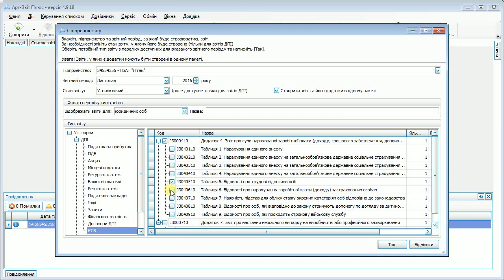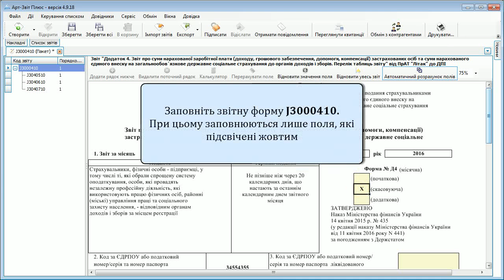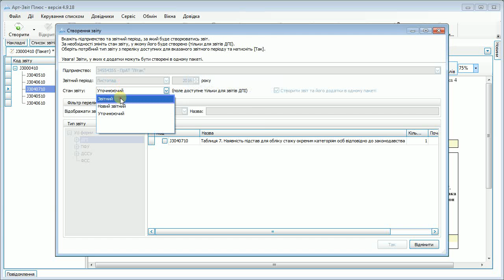Звіт з ЄСВ. Створення та заповнення форми звіту J/F3000411 з ознакою "скасовуюча" (Таблиці 5, 6, 7)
Звіт з ЄСВ додаток 4. Створення та заповнення форми звіту J/F3000410 з ознакою "скасовуюча" (Таблиці 5, 6, 7)